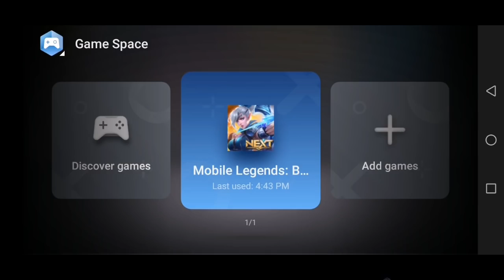3 STAR ODETTE ASTRO MAGE. INSTANT KILL ALL HERO.!! MAGIC CHESS MOBILE LEGENDS BANG BANG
3 STAR ODETTE ASTRO MAGE. INSTANT KILL ALL HERO.!! MAGIC CHESS MOBILE LEGENDS BANG BANG

Intro :
Damon Empero ft. Veronica - Vacation

Lineup Hero : Odette, Franco, Aurora, Freya, Esmeralda, Change, Luo Yi, Harley, Martis

Synergy Effect :
- 6 Mage : Meningkatkan Magic Damage seluruh Hero sebesar 125%
- 3 Astro Power : Meningkatkan Damage Hero Astro Power dengan Equipment paling banyak sebesar 75%, dan mereka memulihkan HP sebesar 40% dari Damage yang diberikan
- Northern Vale : Ketika Battle dimulai Hero Northern Vale memperoleh mana penuh
- 3 WM :
- 2 Elementalist :